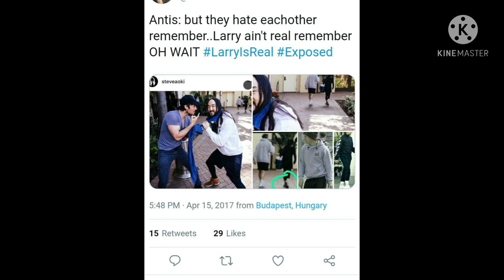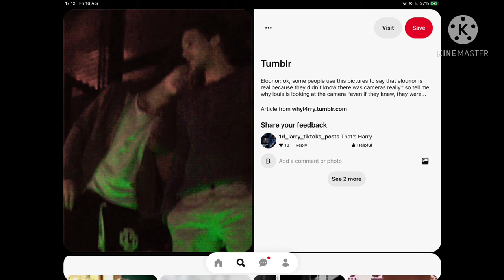Rare Larry Proofs and Photos :)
These are all/mostly real! Have a great day! :)